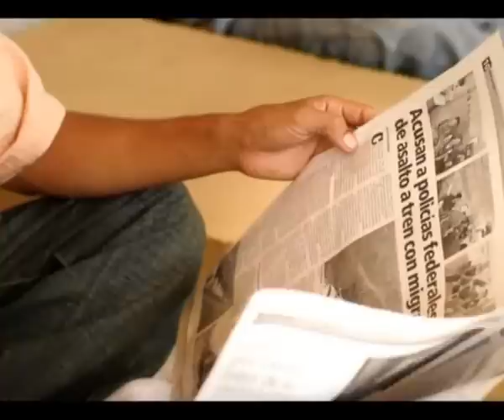Gli invisibili di Gael García Bernal e Marc Silver - Prima Parte